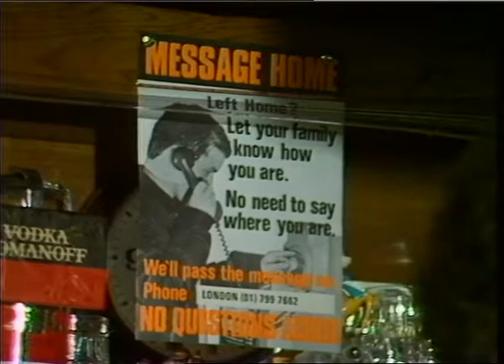BENSKINS BREWERY - POSTER CAMPAIGN.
THAMES NEWS. 23.12,82, BENSKINS BREWERIES POSTER CAMPIAGN TO TN/82/93/21,PM WIB. RE-UNITE FAMILIES.